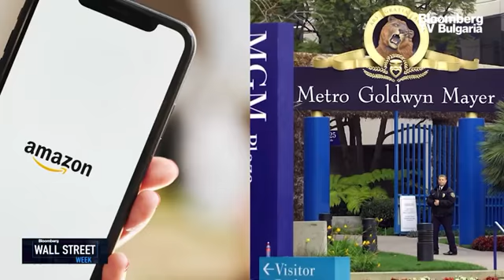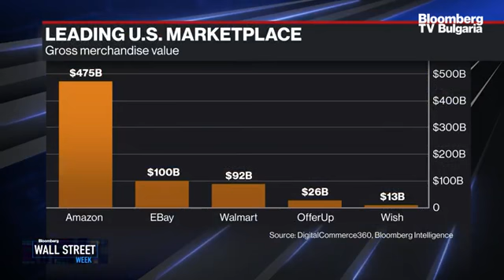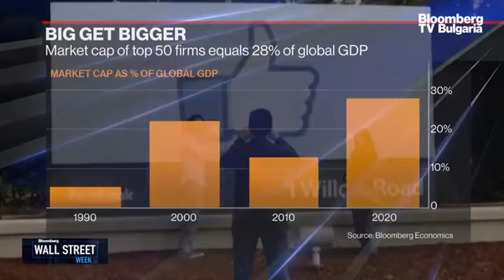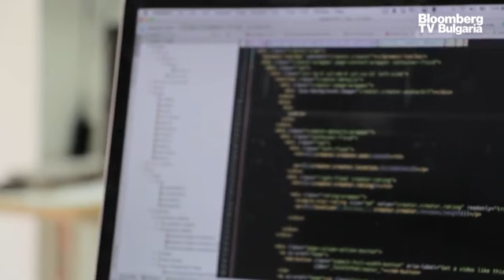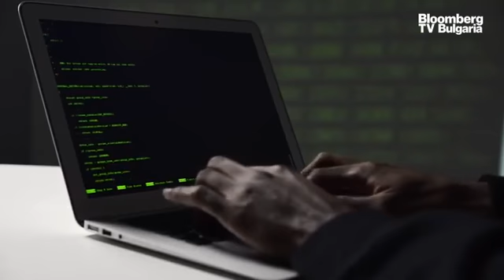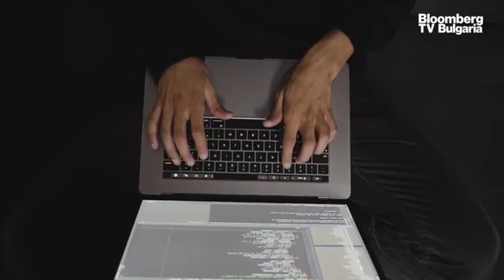UpDate: Кибератаките са се увеличили двойно по време на пандемията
Има двойно увеличение на броя на кибератаките на година в условията на пандемията, но не и на естеството на атаките. Това заяви Станислав Протасов, президент и съосновател на Acronis, в интервю с Бойчо Попов в предаването UpDate.

"Престъпници, които преди не се занимаваха с киберпрестъпления, вече трябваше да започнат да го правят - няма смисъл да се опитвате да оберете някой, ако всички са си вкъщи. Пандемията превърна тези хора в истинска индустрия. В държави като Индонезия стойността на пазара на киберпрестъпления е по-голяма от този за киберзащита. В такива страни има много добри специалисти и недостатъчно добре развити икономики", обясни Протасов.

Цялото предаване гледайте във видеото.